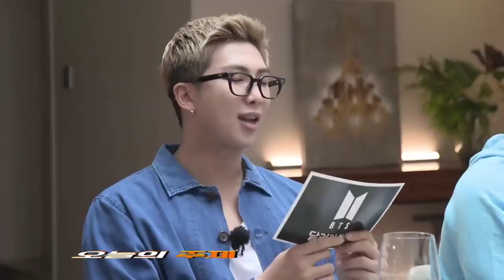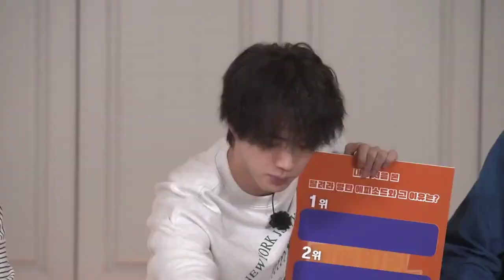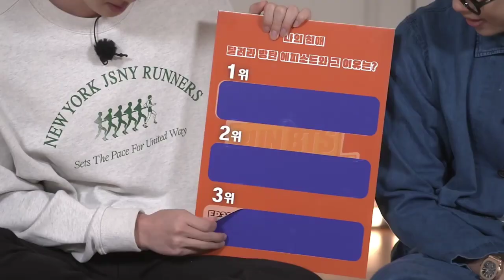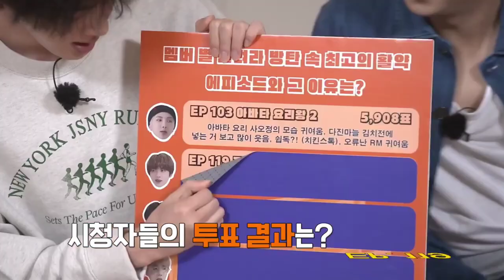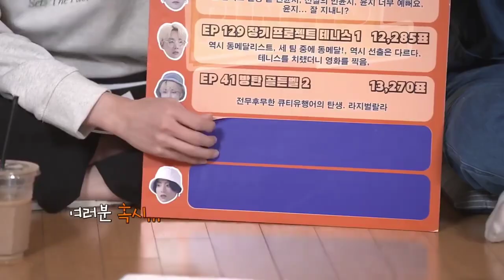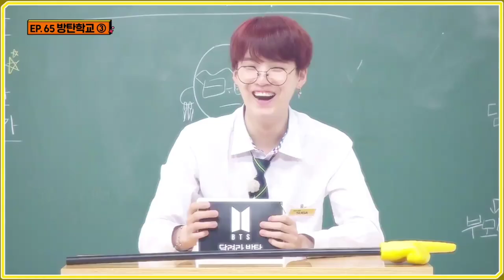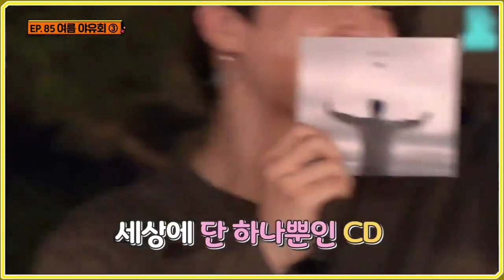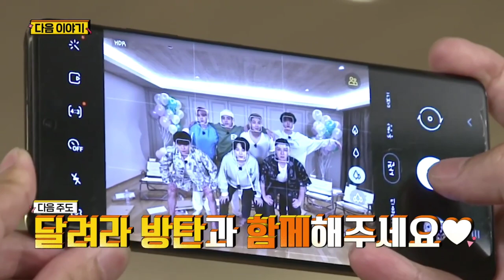[Eng Sub]Run BTS Full episode 154